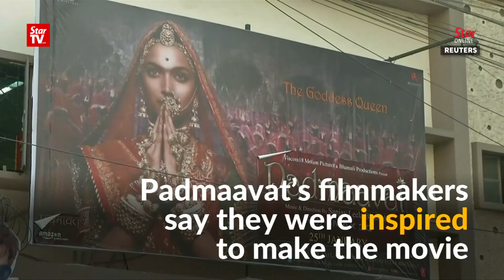For some Bollywood fans, 'Padmaavat' gets a thumbs up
The controversial film "Padmaavat," about a relationship between a Muslim ruler and a Hindu queen, has received some positive feedback despite widespread protests in India.